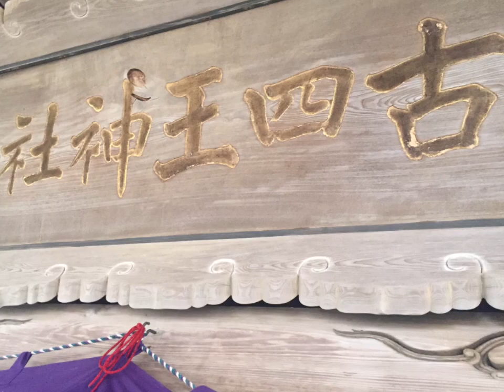羽州街道寺内 古四王神社 空素沼神社 Ushukaidou/terauchi/Koshiou Shrine/ Karasunuma Shrine / Karasu Swamp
お正月に近くの古四王神社と空素沼神社にお参りしました。また空素沼神社の近くの空素沼にいきました。沼の表面は氷がはっていました！　（2020年1月7日）
On New Year's Day, we visited nearby Koshio Shrine and Karasunuma Shrine. and I went to  Karasunuma　Swamp　near Karasunuma Shrine. The surface of the swamp was icy! (January 7, 2020)

音　　　　源　フリーBGM DOVA-SYNDROME
音源タイトル「Blue Moon」
対象作曲・制作者 えすにっく・かわひろ様